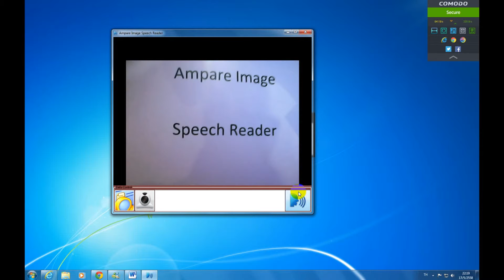Ampare Image Speech Reader - Read text from your webcam and images out loud Trailer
Ampare Image Speech Reader read text from your camera and images out loud.